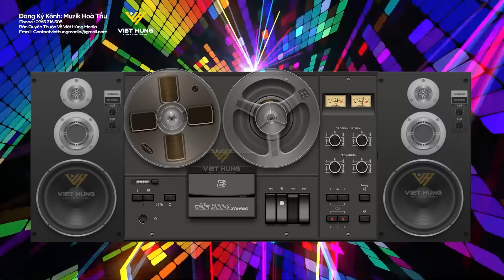Nhạc Test Loa CHUẨN 8D Nhạc Đập Cực Mạnh - Nhạc Disco Remix Cực Mạnh - LK Nhạc Sống Disco Remix DJ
► Kênh Thuộc Âm Nhạc Việt Hùng Media
► Thể Loại : Nhạc không lời, Nhạc Hòa tấu , Nhạc Phòng Trà, Nhạc Buổi Sáng
► Kênh được cấp phép bởi trung tâm bảo vệ quyền tác giả âm nhạc việt nam VCPMC HĐ số : 346/2024/HDQTGAN/MR
► Keyboard : Việt Hùng Organ
© Bản quyền thuộc về Muzik Hoà Tấu & Việt Hùng Media Vui lòng không đăng tải trái phép dưới mọi hình thức !